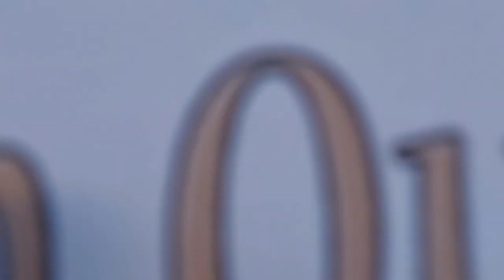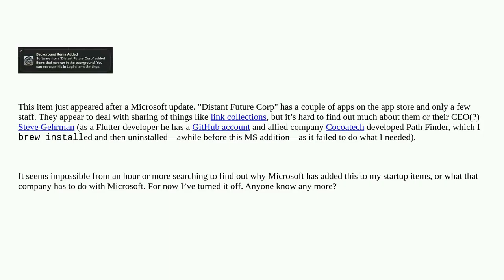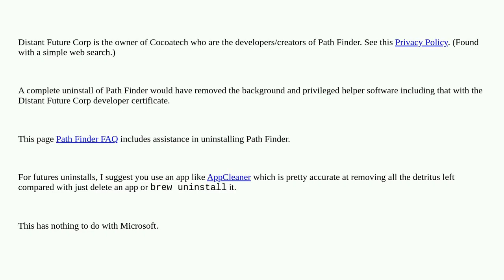Apple: What is this "Distant Future Corp" startup item added after a Microsoft update?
What is this "Distant Future Corp" startup item added after a Microsoft update?

A special thanks goes out to the community

  microsoft kernel-extensions